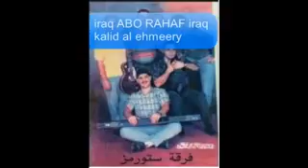فرقة ستورمزاتانيك+لويسمعوني هلي1994حصريا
iraq ABO RAHAF iraq